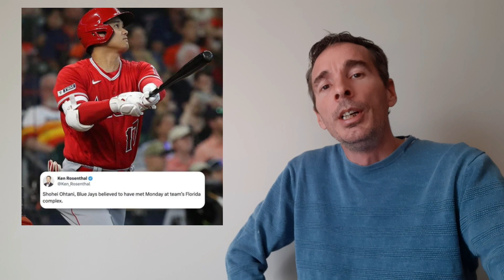Ohtani & Toronto Blue Jays close on record breaking 575 million deal to bring Ohtani to the Jays.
Breaking down all the MLB offseason action including MLB player analysis, predictions and trades.